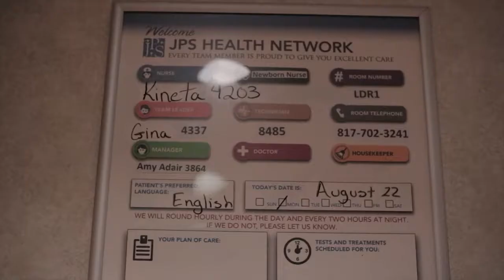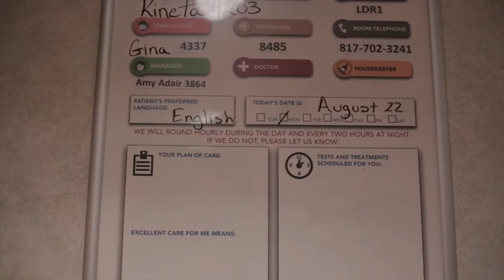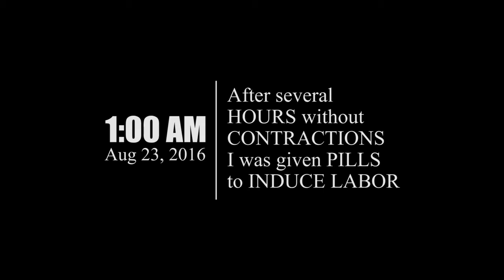Labor and Delivery Story (abiel)